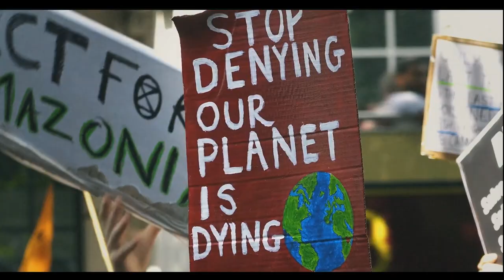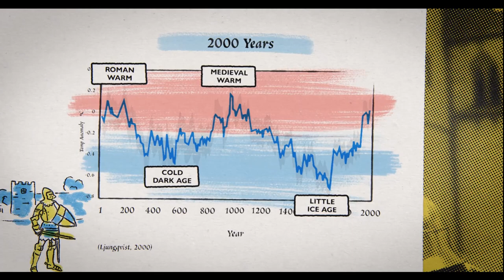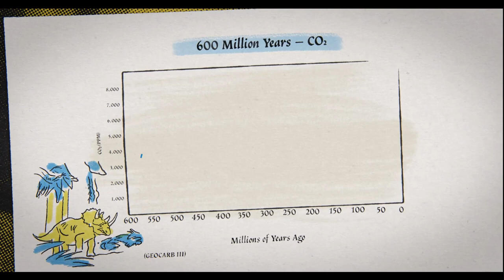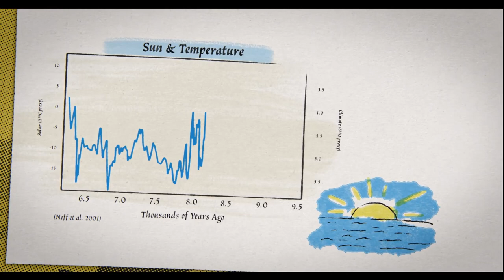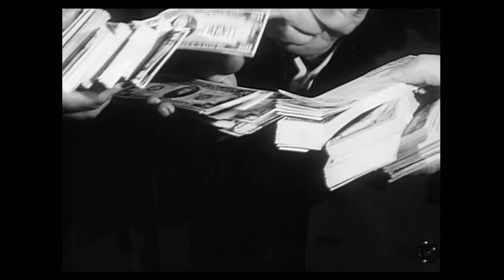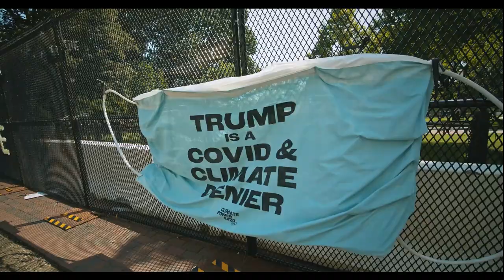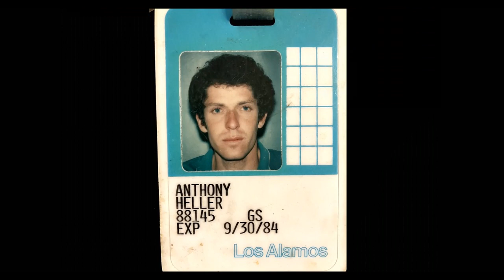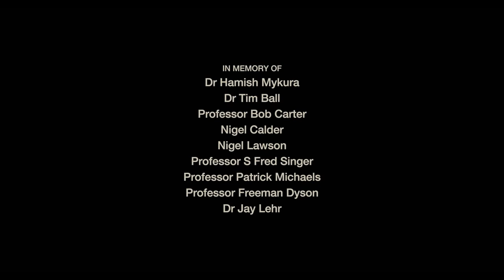Climate, The Movie